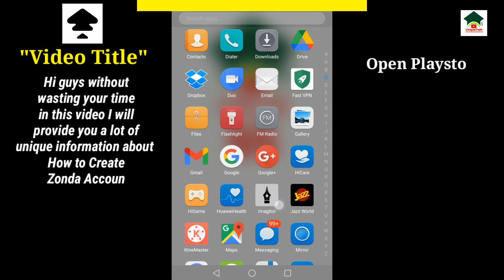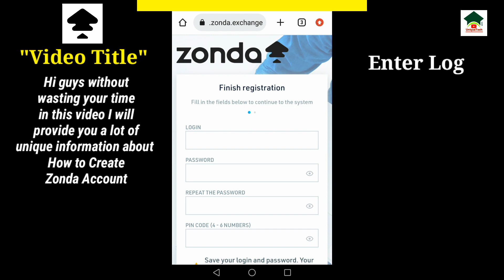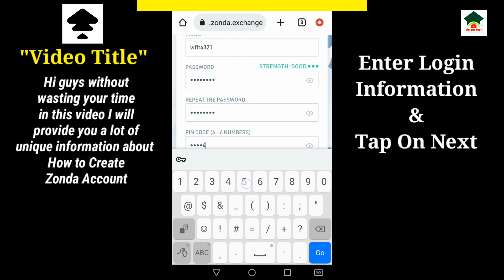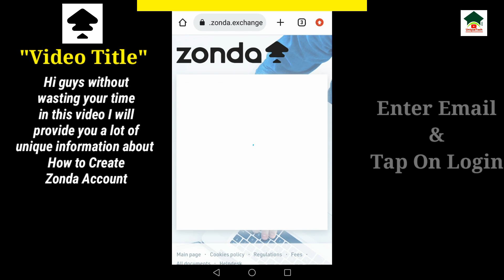How to create zonda account||Zonda account creation||Sign up zonda account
Assalam-O-Alikum Unique Tech Family.In this video I will tell you about How to create zonda account.Hope you guys enjoy the video and give a like If you enjoy the video And also subscribe to my channel to get more informative videos like this.

                              Take Care
                              Allah Hafiz